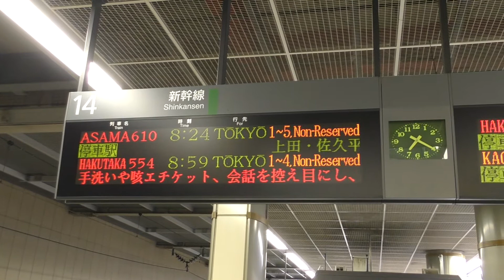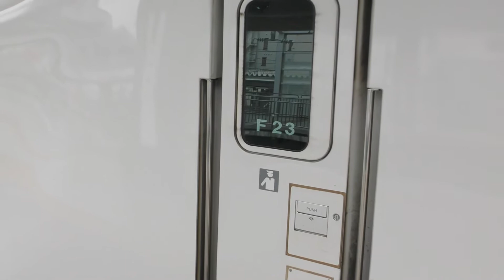北陸新幹線のレア臨時列車あさま685号とレア編成E7系F23・24編成 200809 JR Hokuriku Shinkansen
北陸新幹線あさま685号の長野駅入線を撮影してきました。この列車は東京始発便であるかがやき501号の前を走り長野まで逃げ切るという超レア列車です。しかも、軽井沢からは平日のみ運行の区間便、あさま699号のスジで走ります。以前であればあさま699号は長幹所から回送されて軽井沢で折り返す運用だったのですが、昨年の台風19号災害以来東京方面から回送されるように変更されており、この回送列車をほぼそのまま営業運行したのがこのあさま685号です。そのため、若干違うとは思いますがあさま699号の送り込み回送のスジも予想がつくようになります。
そして、充当されていたのはE7系F23編成。外ホロが黒い事で先日動画にもまとめましたが、実はF24編成も新製時はボディ同色だった外ホロが後でF23編成同様の部品に交換されていた事が分かり、撮りたいなと思っていたところ、当日ははくたか551号に入っていたためF24編成の撮影も成功しました。両編成の仕様も確認出来る動画になったと思います。